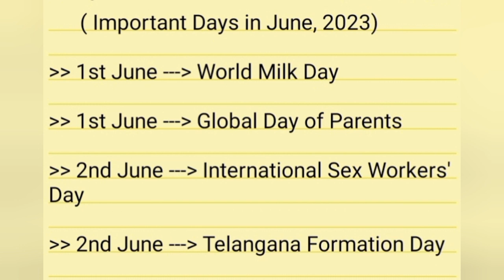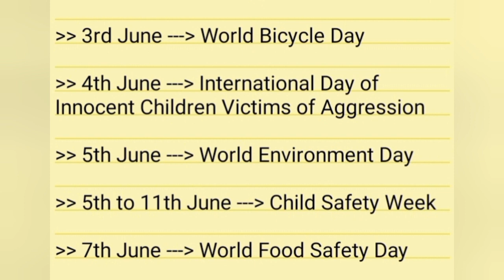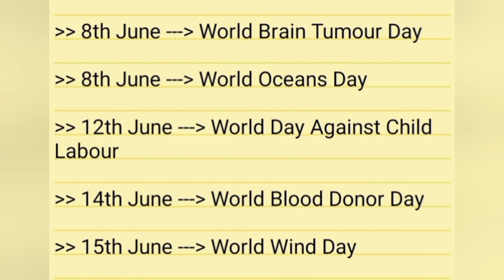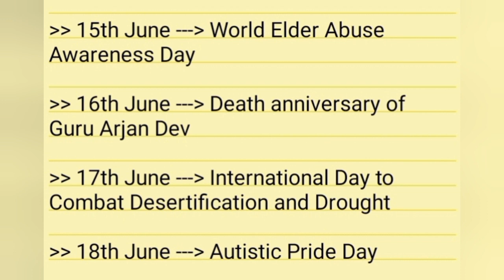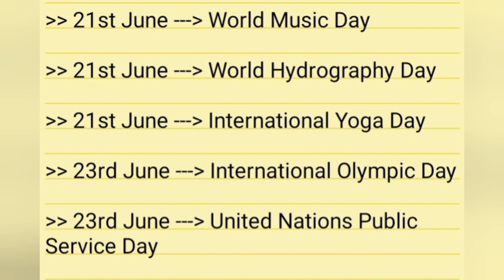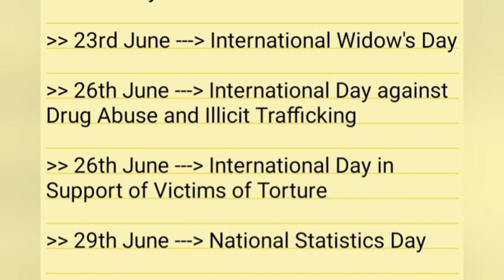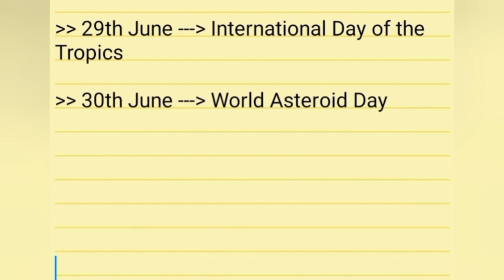Important Days of June 2023 | National and International Days of June | Important Days in June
Important Days of June 2023 | National and International Days of June Month of 2023 | Imp Days in June

Important Days in June 2023: National and International Dates List in June

TOTAN SID

All the Important Days of June Month |
june Important Days | Days/ Dates of june Month |
Important Days in june 2023 | Important Days Trick | Static Current Affairs | June Important Days 2022 |
June 2023: List of National and International Days | Special Days of june 2023 |

जून 2023 के महत्वपूर्ण दिवस

जून  के महत्वपूर्ण दिवस 2023

जून  महत्वपूर्ण दिवस

june important days
june days list 2023
june Special Days
june 2023 Important Days
june Month Important Days

june 2023 Important Days/Dates

Important days in june in english

Important days of june in english

Important days of 2023

days and dates of june 2023

national and international days of june 2023

National and International Days in 2023